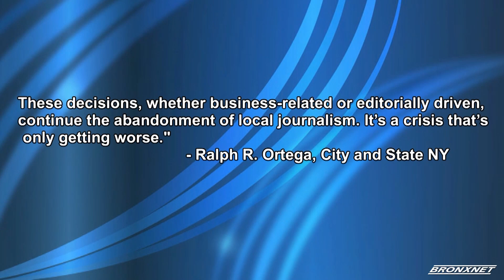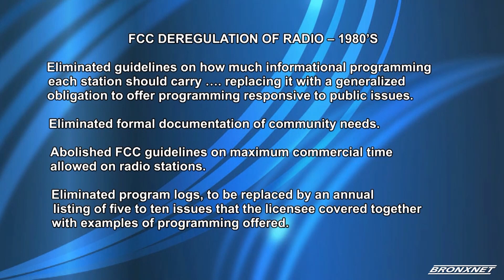BronxTalk I WCBS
This week's BronxTalk takes a look at the closing of WCBS Newsradio 88 and what it means for news coverage in the city.  The guests are two NYC news media veterans:  Ralph Ortega, Editor-in-Chief of City and State NY, and Jerry Barmash, News Editor at Patch. They'll also talk with host Gary Axelbank about the state of local news coverage in the Bronx.

Producer:  Rebecca Hemick & Stephen Powell